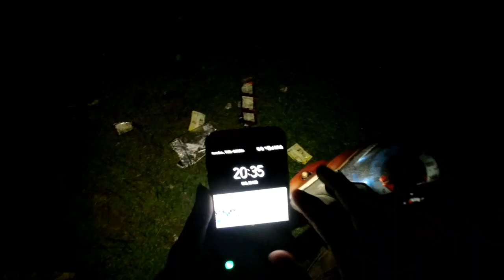MALAM TAKBIRAN DI KAMPUNG | KELILING MOTOVLOG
Hallo guys ini video waktu malam takbir ane motovlog keliling kampung melihat suasa takbiran.
lihat keseruannya di video ini selamat menonton.